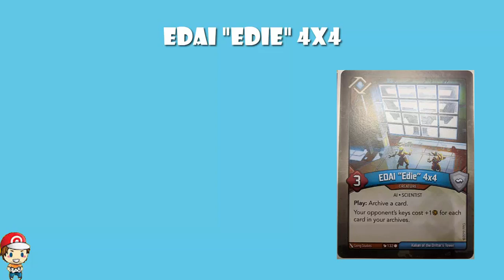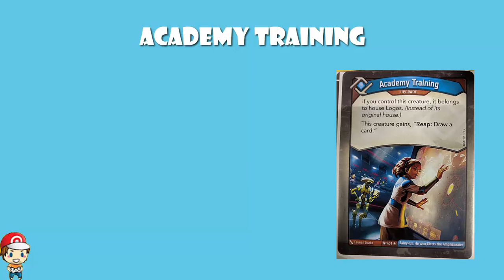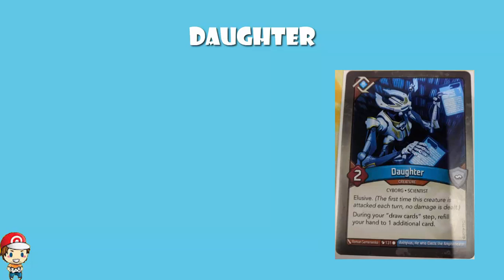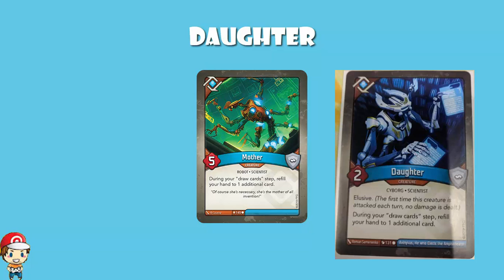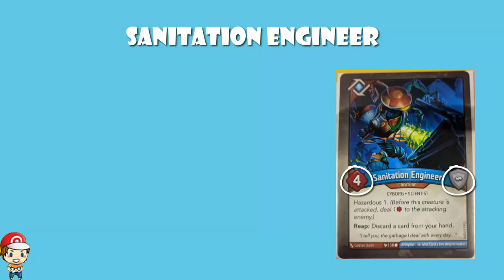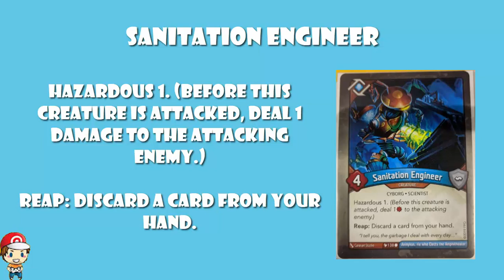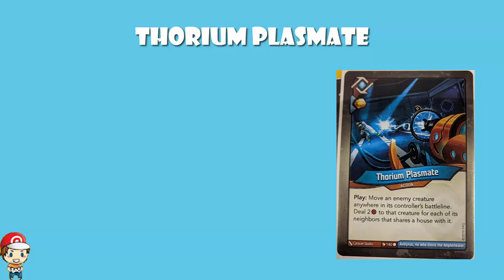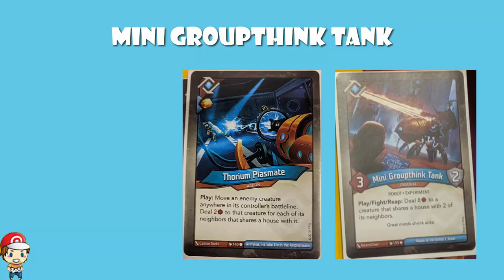Great New Logos Card Stops You Forging Keys! (& Other New Keyforge Cards)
Logos are getting a new card that can really stop you forging! Come see!

EDAI “Eddie” 4x4: 00:32
Academy Training: 04:59
Daughter: 06:12
Sanitation Engineer: 07:57
Thorium Plasmate: 10:58
Mini Groupthink Tank: 12:58

Worlds Collide Cards!